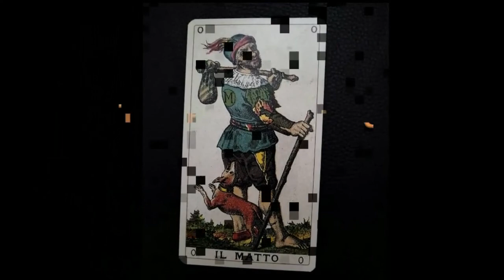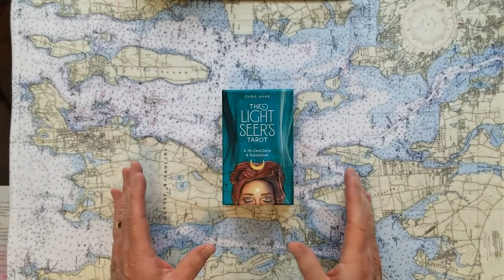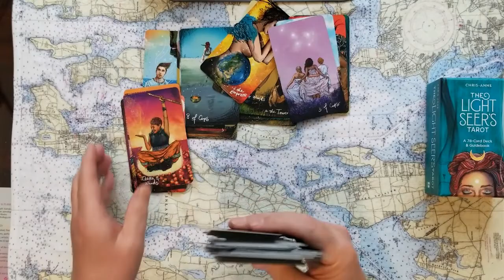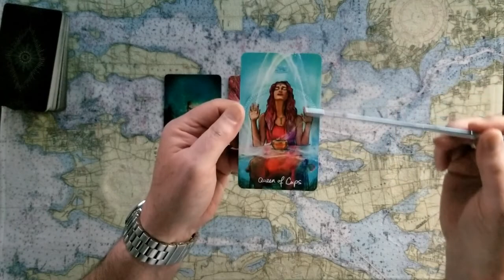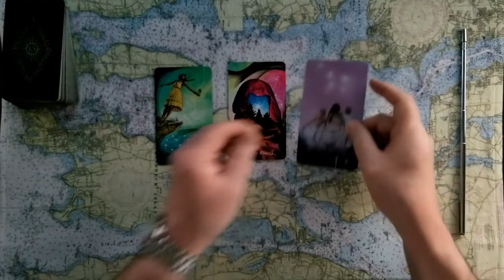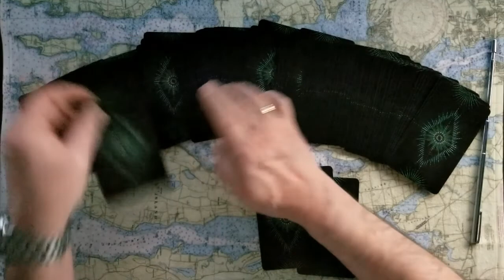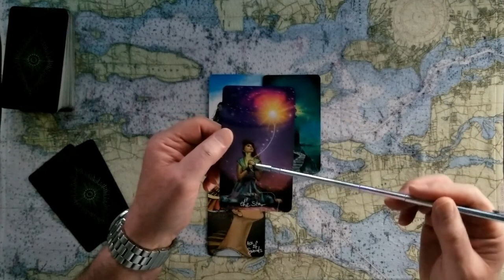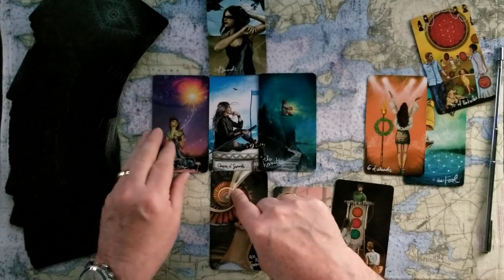Meghan Markle Duchess of Sussex Harrys love tarot card reading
Meghan Markle, the Duchess of Sussex, Prince Harrys love, tarot card reading